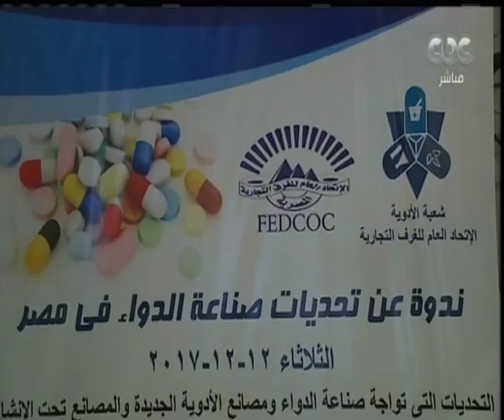هنا العاصمة | تقرير عن ندوة تحديات صناعة الدواء في مصر ولقاء مع المسئوليين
حلقة هنا العاصمة -  حلقة خاصة عن وجود النساء على منصة القضاء | 12 ديسمبر 2017